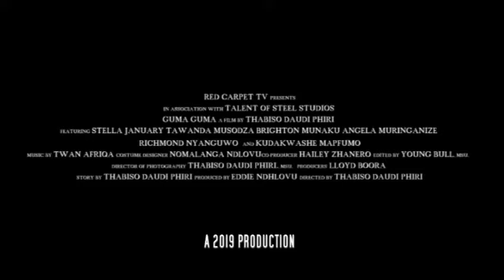Guma Guma Film (Official Trailer)